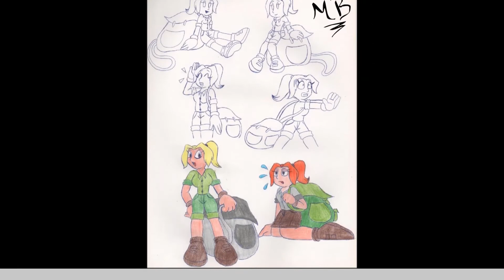metal slug variado 439